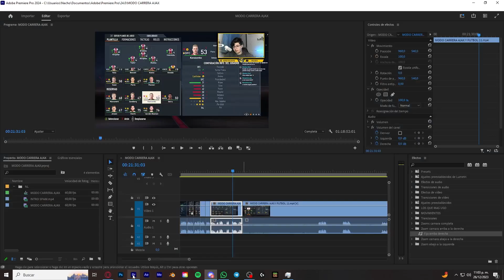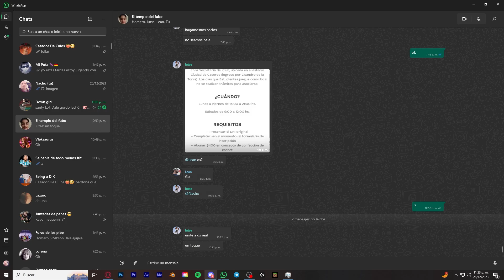FIXTURE COPA DE LA LIGA, ¿DEMICHELIS BUEN DT? PROMESAS DEL FUTBOL ARGENTINO | DEBATE FUTBOLERO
DE ACA SALE TODO EL CONTENIDO QUE ESTAS VIENDO

REDES

Gabinete: Mid tower Kenji Z399
Motherboard: AM4-GIgabyte GA-B550M DS3H
Procesador: AMD Rhyzen 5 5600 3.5 GhZ
RAM: 16 GB (2x8) Beast Kingston fury 3200mhz
GPU: AMD Radeon RX 6600 8GB PowerColor fighter
Fuente Gigabyte 750W 80p gold
SSD M.2 Gigabyte 512GB
HDD Seaguate barracuda 2TB

PERIFERICOS
Mouse: Logitech G502 KDA
Teclado: Red dragon yama K550 Otemu purple
Microfono: HyperX SoloCast
Auriculares: Logitech Astro A10
Camara: SINOVISION- SN-U5L